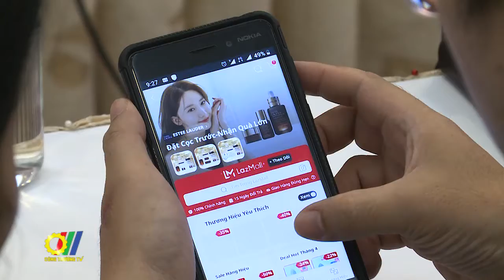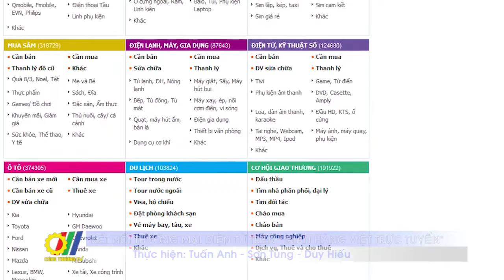Kết nối thương mại điện tử trên “Gian hàng Việt trực tuyến"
Nhằm hỗ trợ doanh nghiệp mở rộng kênh phân phối hàng hóa, phục hồi kinh doanh trong bối cảnh doanh nghiệp chịu những ảnh hưởng không nhỏ của đại dịch Covid-19, Cục Thương mại Điện tử và Kinh tế số - Bộ Công Thương đã phối hợp với các cơ quan chức năng tổ chức Hội nghị: Gian hàng Việt trực tuyến nhằm Hỗ trợ Doanh nghiệp phân phối sản phẩm trên sàn Thương mại Điện tử…